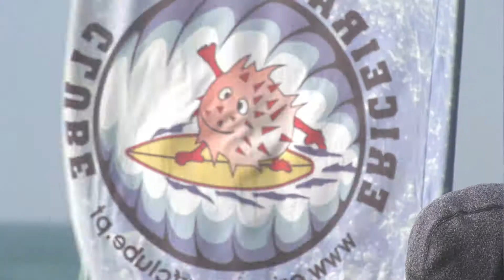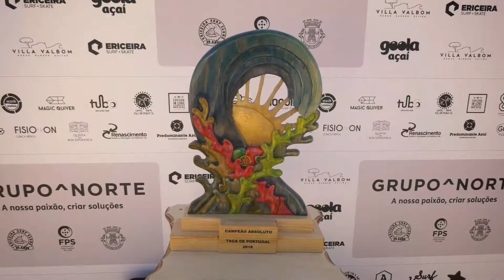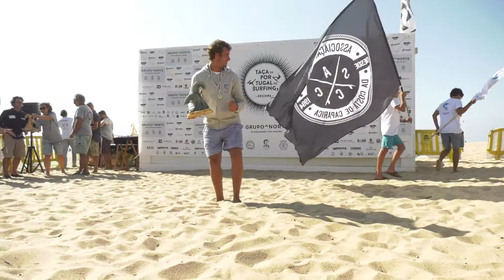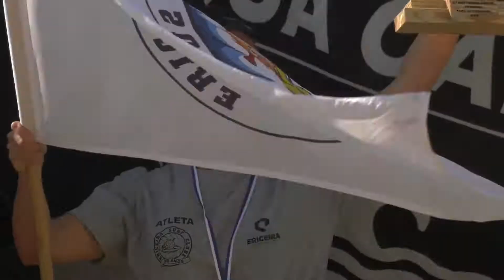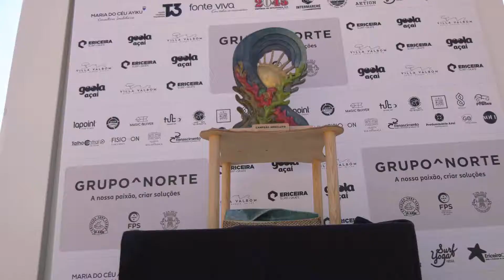TAÇA DE PORTUGAL DE SURFING 2018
ERICEIRA SURF CLUBE É CAMPEÃO ABSOLUTO DA TAÇA DE PORTUGAL DE SURFING 2018